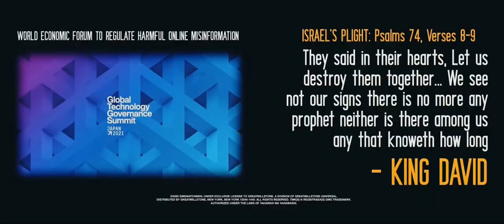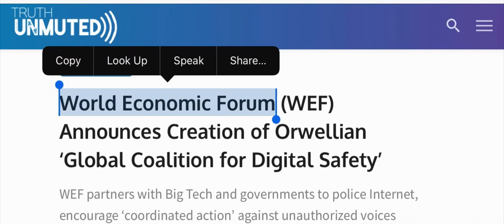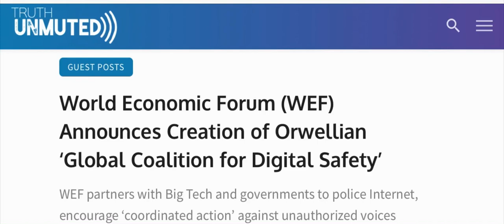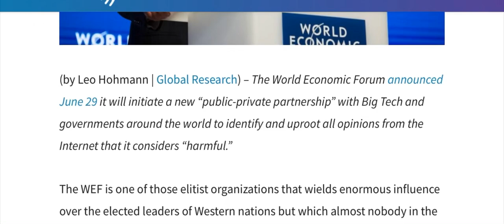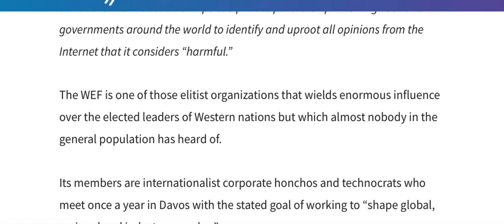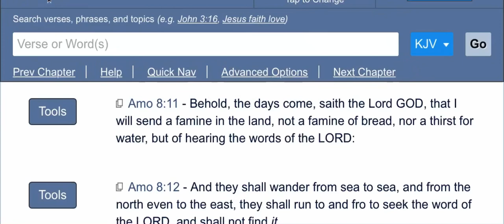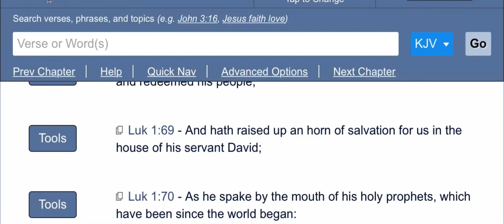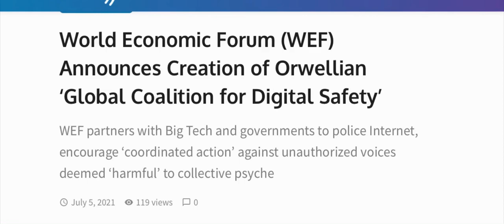World Economic Forum to Regulate All Online Misinformation and Harmful Speech